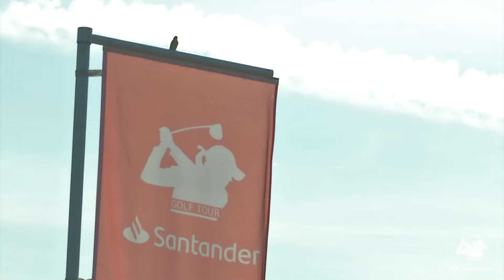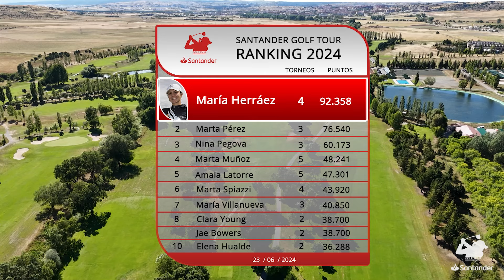Resumen Santander Golf Tour LETAS Ávila 2024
Naturávila Golf acogió la quinta prueba del circuito Santander Golf Tour 2024  y cuarta del LET Access Series. Helen Briem hizo historia con su tercera victoria consecutiva en la segunda categoría del circuito europeo.